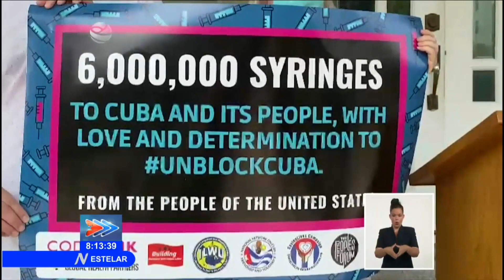Solidaridad con Cuba desde Estados Unidos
El Movimiento de Solidaridad con Cuba en EstadosUnidos anunció el arribo de dos millones de jeringuillas de vacunación al puerto cubano del Mariel. La iniciativa es parte de una campaña estadounidense para enviar insumos médicos a la nación antillana, como apoyo en el enfrentamiento a la Covid-19.